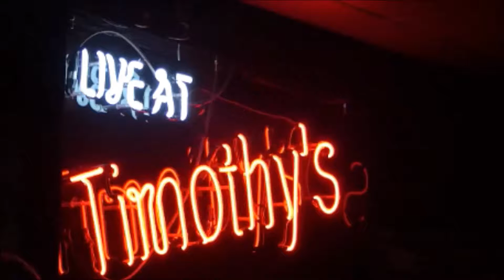KINKS PERFORMED BY THE METEORS WITH MICHAEL DANCKERT FROM TIMOTHY'S PUB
LIVE MUSIC AT TIMOTHY'S PUB

SATURDAY MATINEE